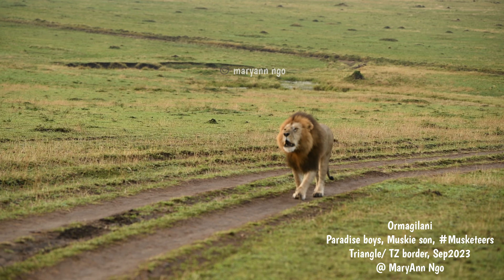ROAR! Ormagilani, Musketeers legacy, Paradise boy, Maasai Mara lions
Ormagilani (means “fearless”). Of the 3 Paradise boys, Muskie son. Bro/cousin to Hunter2 and the other Sikio son who has a distinct left lip mark (now disappeared). Ormagilani looks huge and am glad to see he has elbow tuft wraps!  He was on our side briefly this morning, nearby to his mating bro, before crossing back to TZ.
Last pic is his id from Aug2019, as nomad in Mara (distinct right ear clip). Back then per post comments, we all thought he looked like a Sikio lol. Still mostly does to me cos the darker elbows, darker mane coloring w/o multi highlights like Scarface/Morani. But heard others say Hunter lookalike, maybe some similarity in the face shape.
Sept2023, on safari with MatiraBushCamp.All content on this channel is my copyright and may not be copied nor edited—just link it.